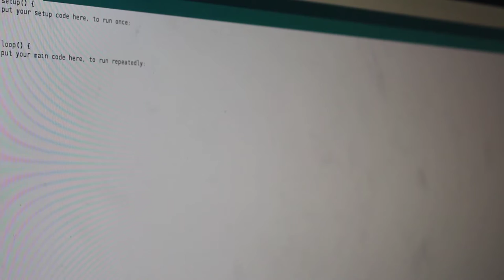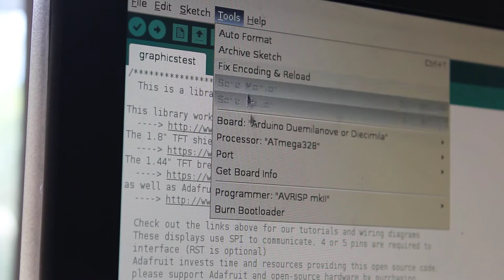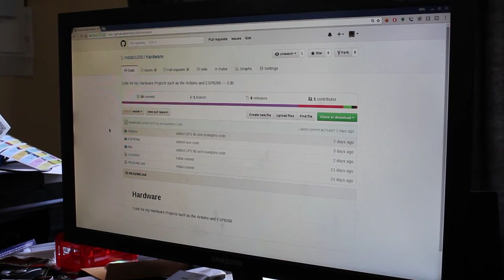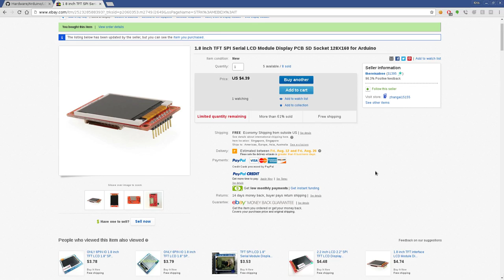Arduino Screen Display 1.8" TFT SPI LCD Module 128X160